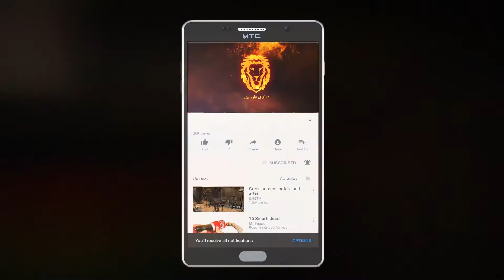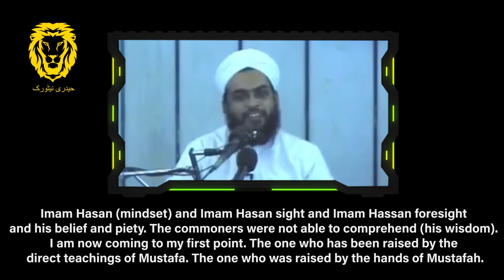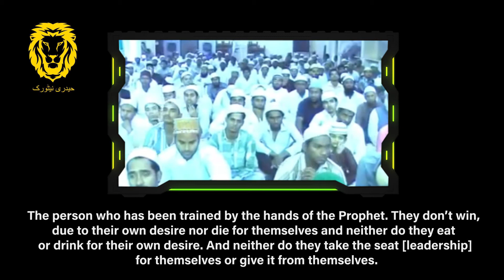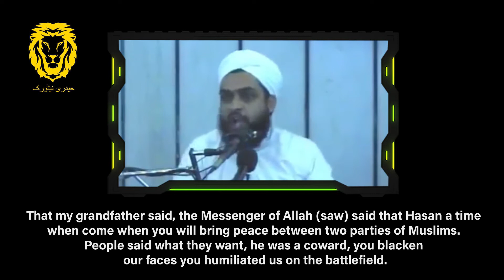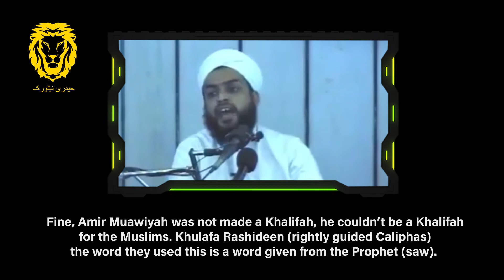Muawiyahs Hypocrisy Exposed!!! | Part 8